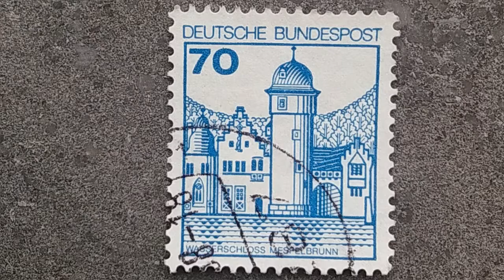DEUTSCHE BUNDESPOST 70 DEUTSCHLAND BRIEFMARKE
If You Like Stamps Videos,